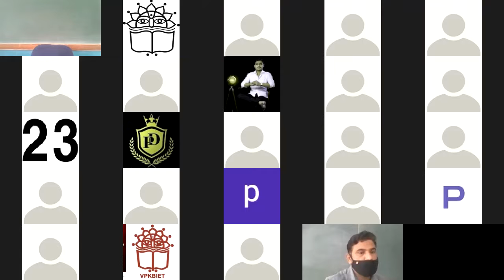Yoga by Mr. Natu Nitave